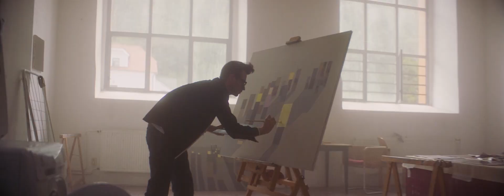Krumlov2020 long CZ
Takový je Český Krumlov. A jaký příběh čeká v Krumlově na Vás?